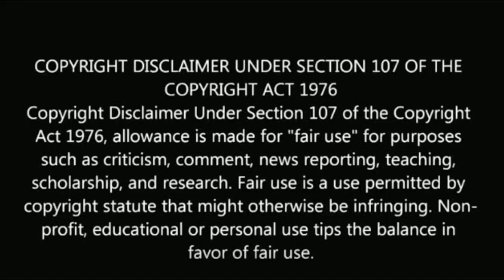தாலாட்டு சீரியல் கடைசி நாள் | thalattu serial last day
தாலாட்டு சீரியல் கடைசி நாள்

thalattu serial last day.